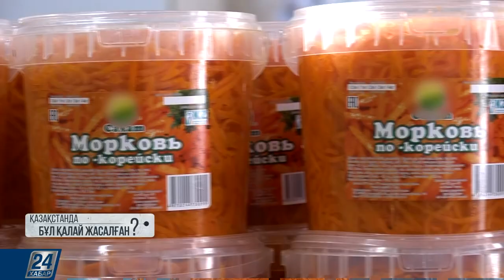Ең дәмді салат қайда жасалады?